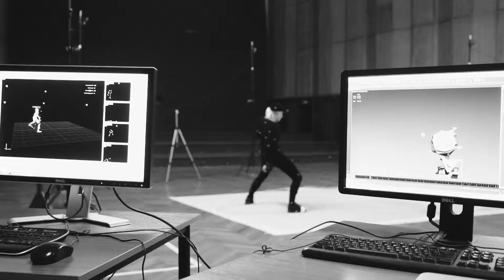Safeframe VFX - Mevius - How it was made.